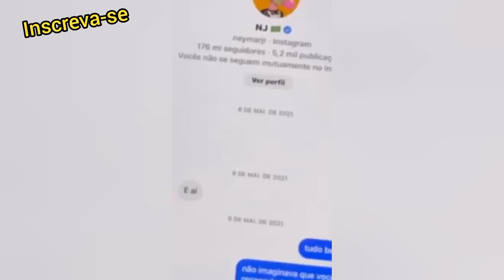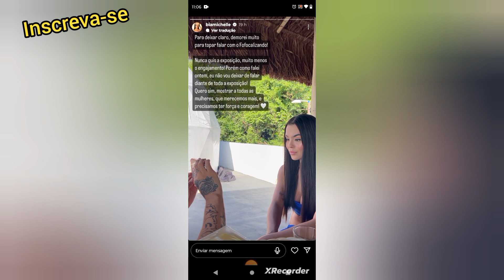MC GUI EXPÕE MENSAGENS DE SUA EX BIA MICHELLE COM NEYMAR ENQUANTO ELES AINDA NAMORAVAM